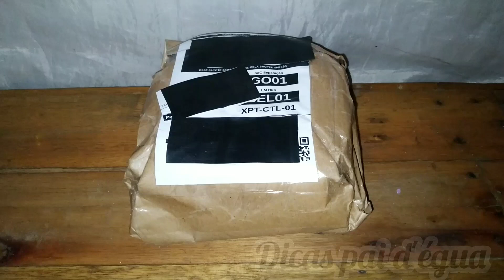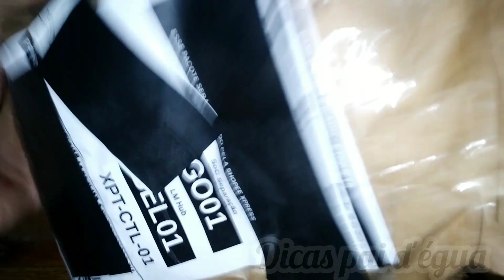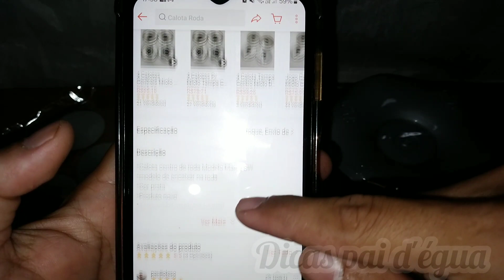CALOTA FIAT MAREA SW VM